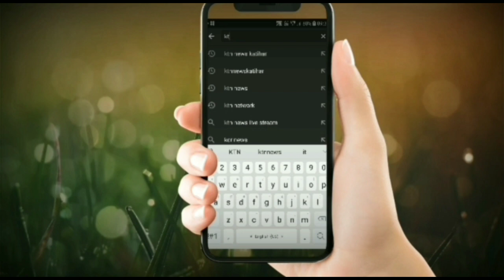कटिहार के मोबाइल_दुकानों ने भी अपनी दुकानों को किया बंद जाने क्यों